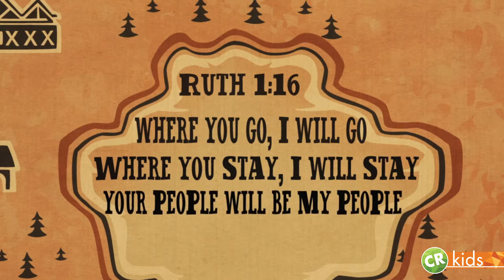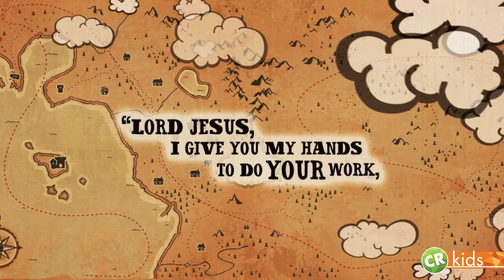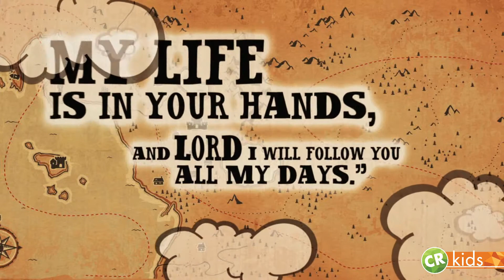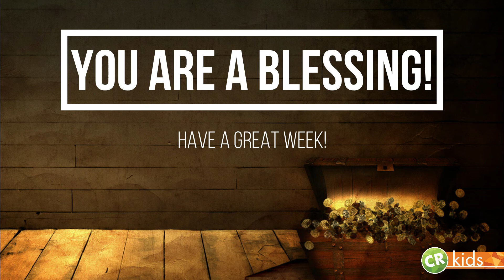Elementary Sunday School June 27 | Ruth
In today's Elementary Sunday School lesson, we will meet Ruth! God gave Ruth a leader she could follow named Naomi. Naomi showed that she truly cared about what was best for Ruth. And Naomi continued to love and trust God even though terrible things had happened in her life. And just like God did for Ruth, God gives us leaders we can follow, too!